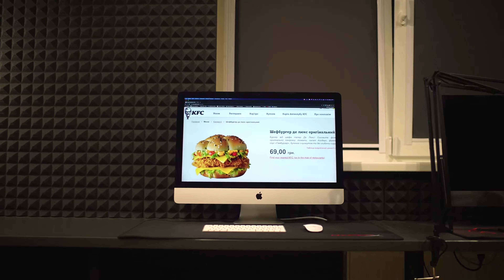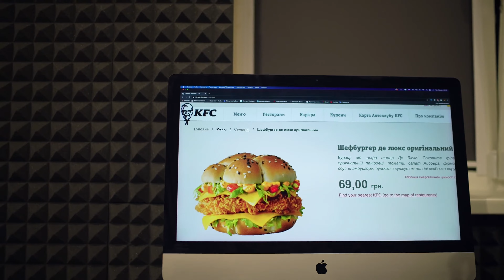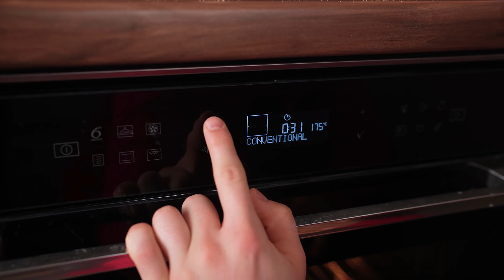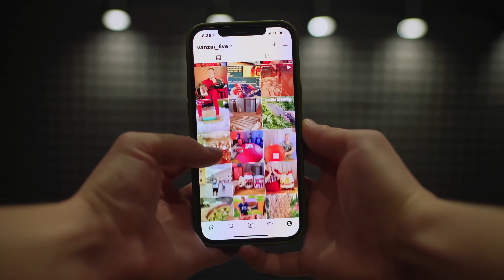Comida En Comerciales vs. Comida En La Vida Real por VANZAI COCINANDO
Hola a todos. Hoy repetiré la comida del anuncio: Comida rápida, Hamburguesa, Café 3en1, Tarta de queso

¡Asegúrate de tener la campanita activada, así definitivamente no te perderás ninguno de nuestros videos!